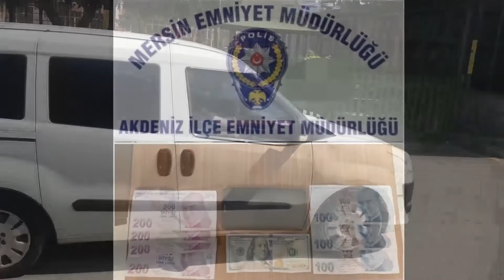Kaptılar kaçamadılar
Mersin’de çocuğu ile yürüyen kadının yanına otomobil ile yaklaşarak kolundaki çantasını kapkaç yöntemi ile çalan 2 şüpheli kıskıvrak yakalandı.